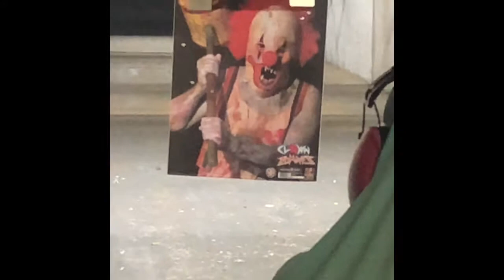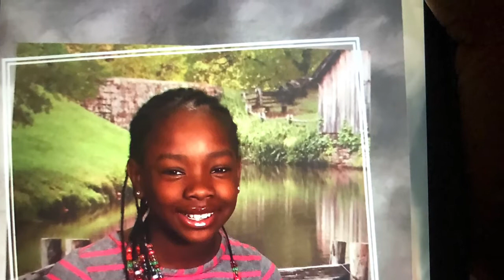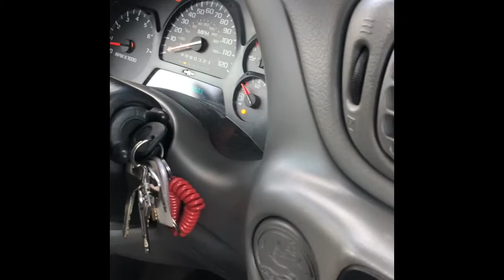Hanging out with my girls part2❤️❤️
This is various videos of me my wife and my daughters having fun ❤️❤️